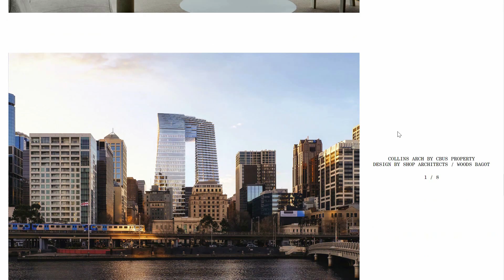Phil Horton of Mr.P Studios - D2 Talks #58 [interviewed by Fabio Palvelli]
Fabio had a chat with Phil Horton of Mr.P Studios, a creative studio based in Melbourne, Australia.

Jason @jhbergeron
Fabio @fabiopalvelli

Unfortunately, the D2 Vienna 2020 has been cancelled, but we are not giving up. Check in at vienna.d2conferences.com to keep up to date with what we are planning.